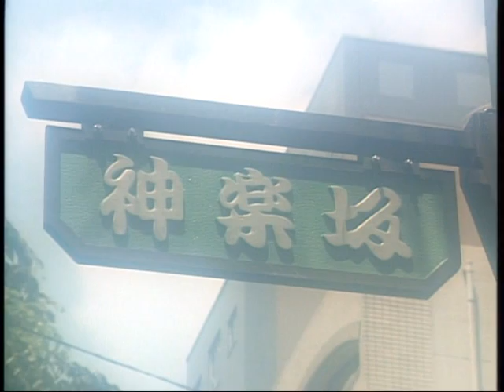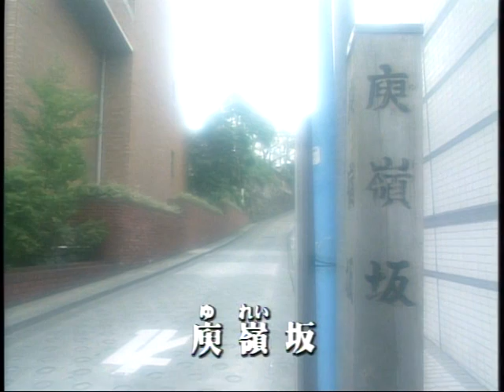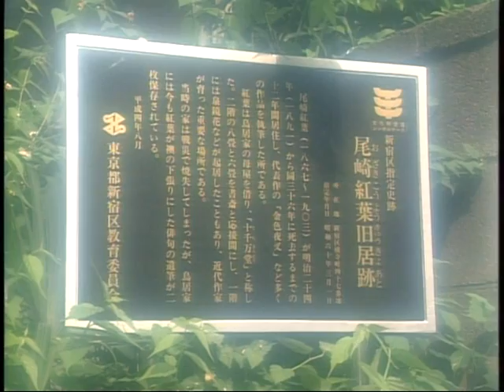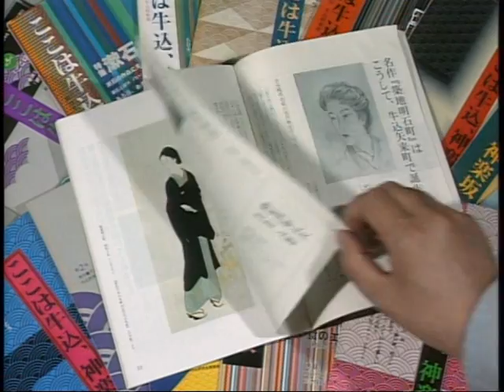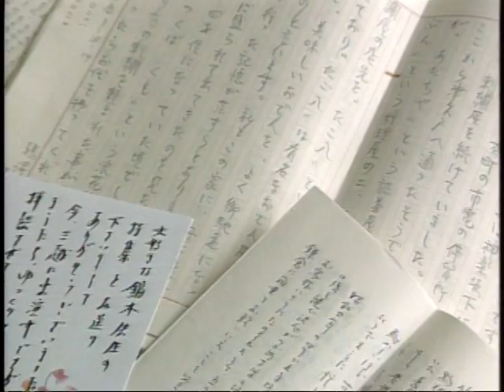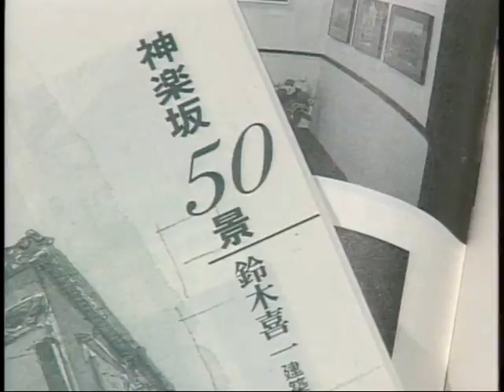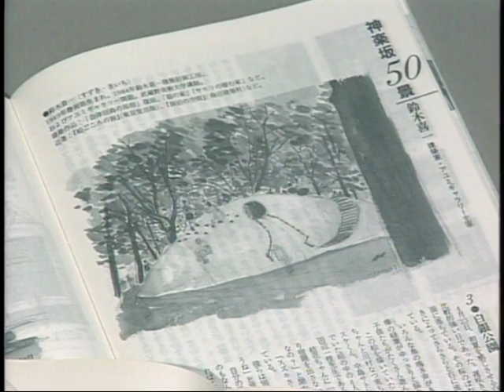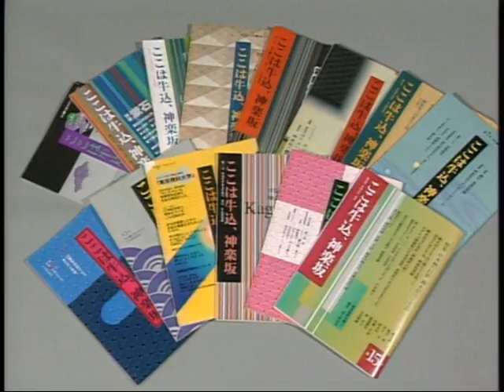人集う散歩道～わがまち新宿・神楽坂～【平成11年度制作】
地元を愛する人や街を取材し「ここは牛込、神楽坂」を発行している人たちの姿を追います。（平成11年度制作）